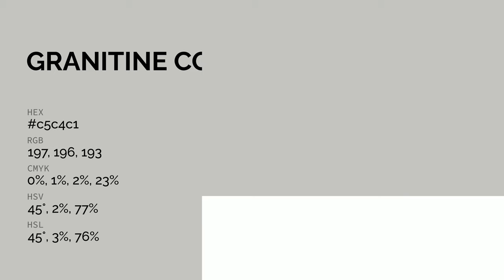Granitine color c5c4c1 hex color - Grey color - Cool color c5c4c1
What color is Granitine ? c5c4c1 hex color - Grey color - Cool color c5c4c1

Hex c5c4c1 Color Code is also known as Granitine color.